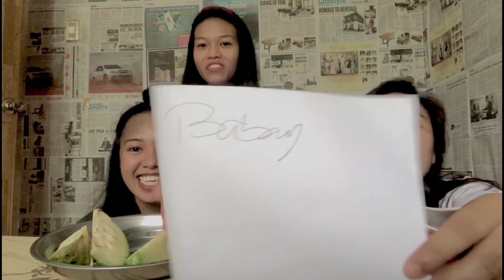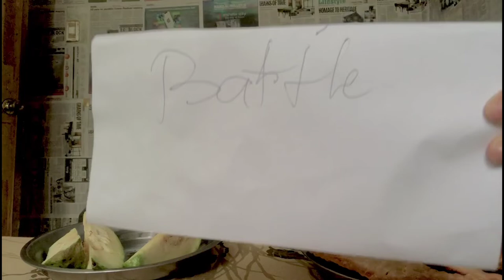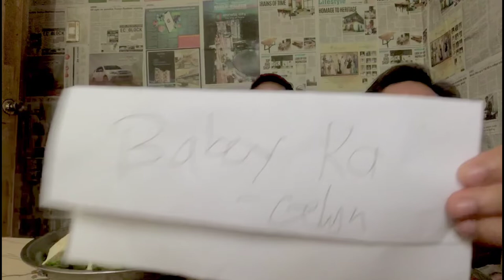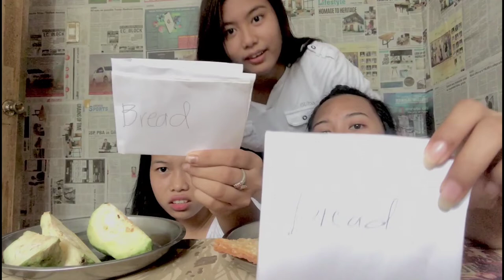Vlog#16: PASS THE MESSAGE w/a TWIST | PANGS Vlog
Request to us for SHOUT OUT☺️ just comment 💗.